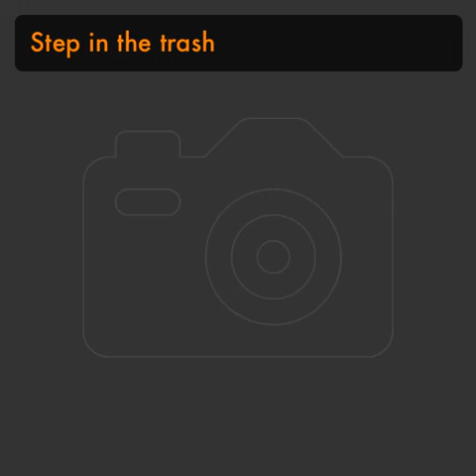Step in the trash